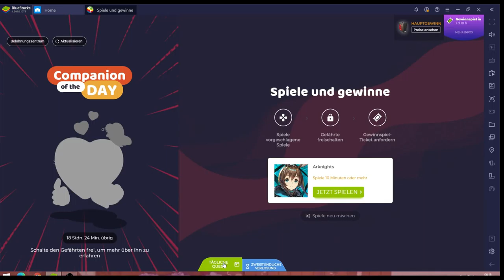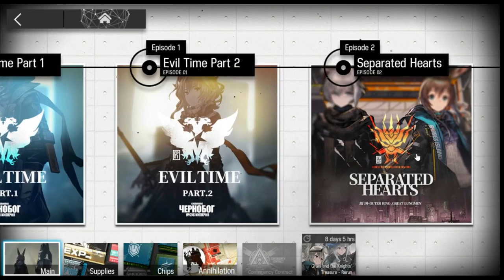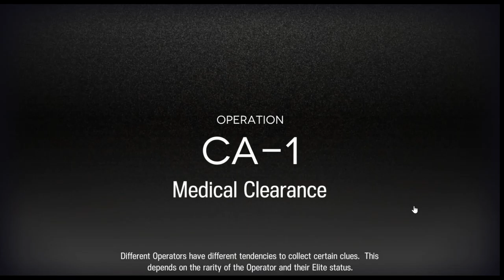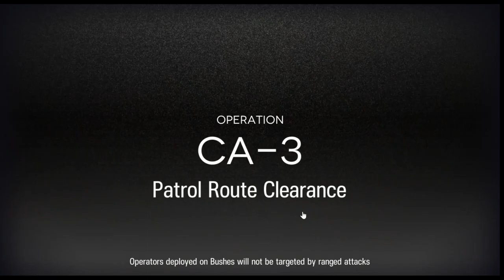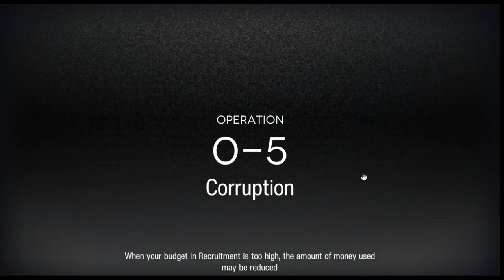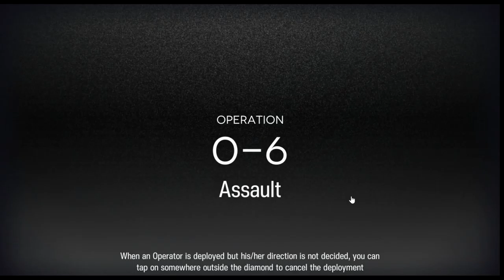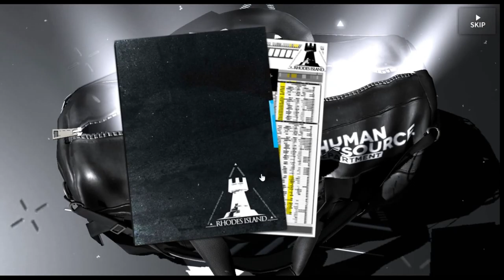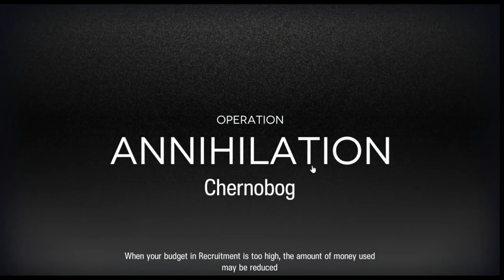Arknights #28.11 JndT (BlueStacks)